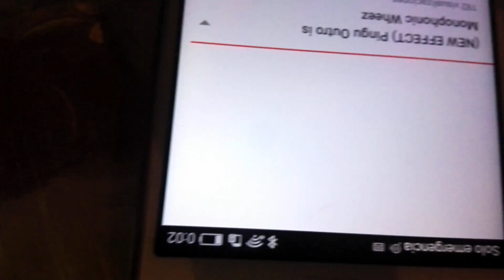Pingu outro update upside down edition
Effect by m f-7